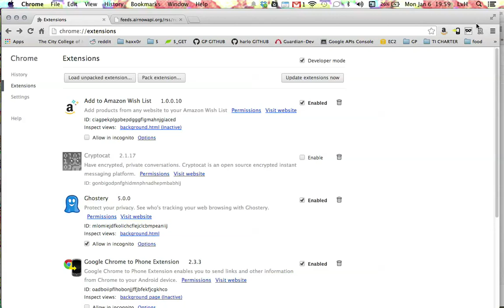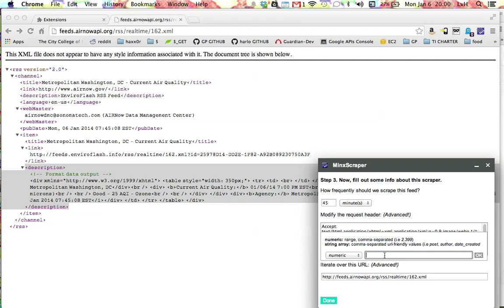The MinxScraper (updated)